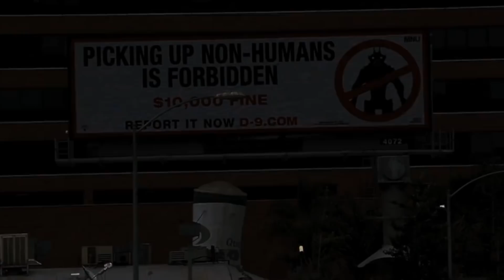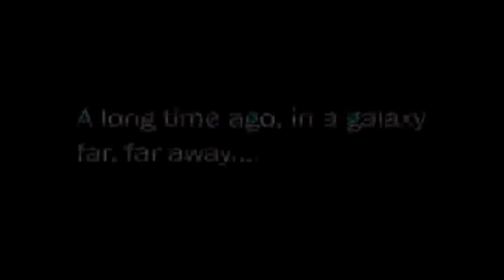What If Another Advanced Species Existed? - Aliens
Official Life's Biggest Questions Video: What If Another Advanced Species Existed?

Ever since humanity first began looking to the stars, we've wondered about the idea of aliens. Could there be other intelligent life out there? What would it mean to us? Let's explore. Now get ready, it's time to ask the question: What if another advanced species existed?

VIDEO EDITED BY:
Ryan Wazonek